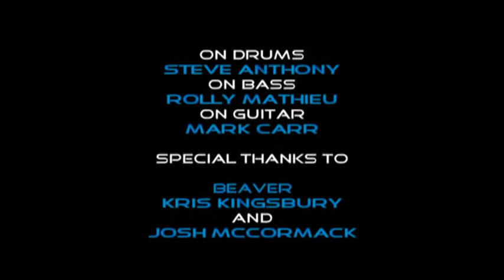Mark Carr and 16 Years Gone-Live at The Thirsty Beaver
A few of our songs during our show at The Thirsty Beaver.